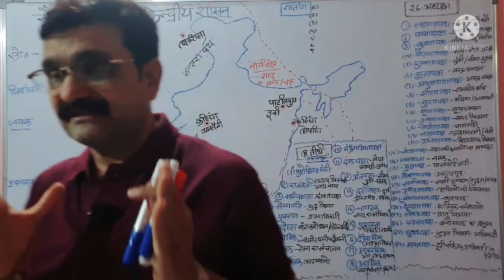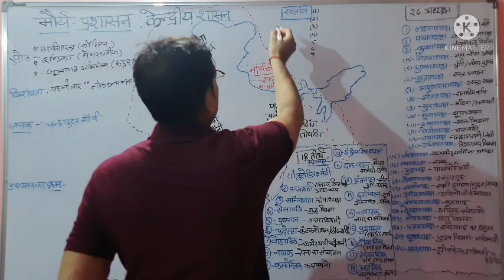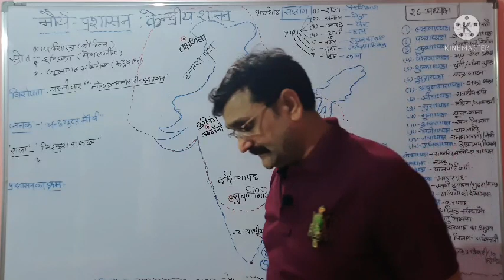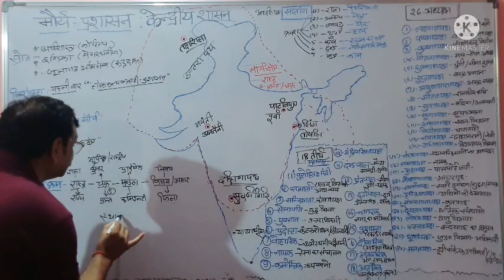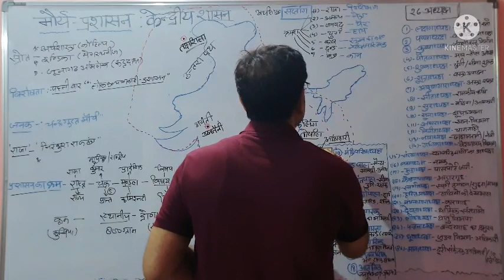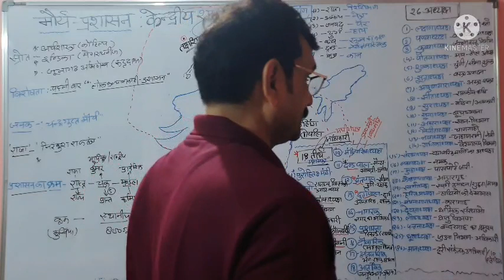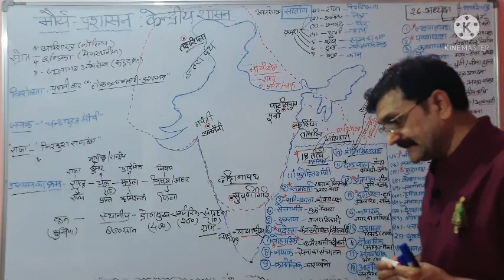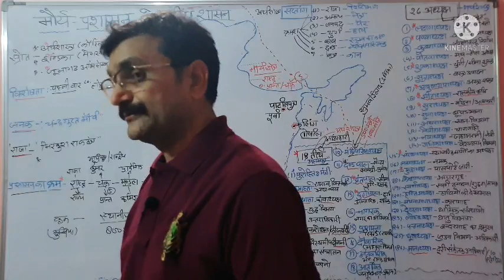Lecture- 54, मौर्य प्रशासन, Maurya administration,"प्रजा का सुख ही राजा का सुख" है By:- SHUKLA SIR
One place for all competitive exams.
Join with us for all the center and state level exams

Here is the best team of Teachers who will provide you the best material that is relevant to your exam process and enhance your chances to get selected in any government exams...

We will deliver the best thing in best way and in very easy way so that anyone can understand the topic and make their dreams come true...

So... What are you waiting for... JOIN WITH US AS SOON AS POSSIBLE FOR BETTER LEARNING